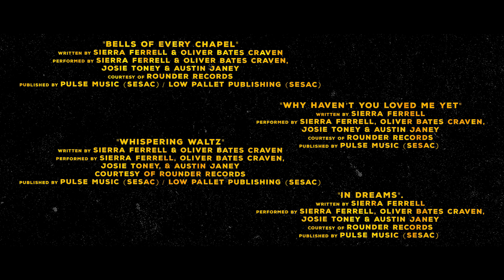Sierra Ferrell Live - The Luck Mansion Sessions at 3Sirens Studio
Sierra Ferrell joined us for an intimate live performance at 3Sirens in Nashville, TN as we brought back the Luck Mansion Sessions.

Courtesy of Rounder Records

"Bells Of Every Chapel"
Written by Sierra Ferrell and Oliver Bates Craven; Performed by Sierra Ferrell, Oliver Bates Craven, Josie Toney, and Austin Janey; Publishing: Pulse Music (SESAC) / Low Pallet Publishing (SESAC)

"Why Haven't You Loved Me Yet"
Written by Sierra Ferrell; Performed by Sierra Ferrell, Oliver Bates Craven, Josie Toney, and Austin Janey; Publishing: Pulse Music (SESAC)

Videos produced by Noise Frontier
Audio recorded and mixed at 3Sirens Studios

Audio produced by Dex Green
Engineered by Joe Costa and Dex Green
Mixed by Joe Costa and Dex Green

Monitor Mixer: Buddy Hughen

Directed and Edited by: Michael Richard Greene
Camera Operators: Houston Mathews, Casey Pierce, Ashley Richardson